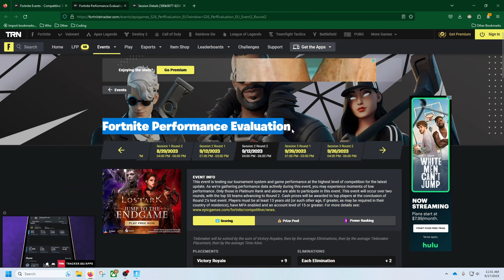Chap and Deckzee [EU] Fortnite Performance Evaluation : 1st Place : 12 Eliminations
(09/12/2023) Session 2, Round 2: "Event Info: This event is testing our tournament system and game performance at the highest level of competition for the latest update. As we're gathering performance data actively during this event, you may experience moments of low performance. Only those in Platinum Rank and above are able to participate in this event. This event will occur over two rounds, with the top 50 teams advancing to Round 2. Cash prizes will be awarded to top players at the conclusion of Round 2's test event. Players must be at least 13 years old (or such other age, if greater, as may be required in their country of residence), have MFA enabled and an account level of 15 or greater.